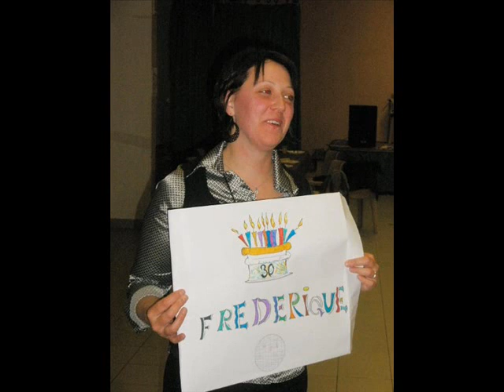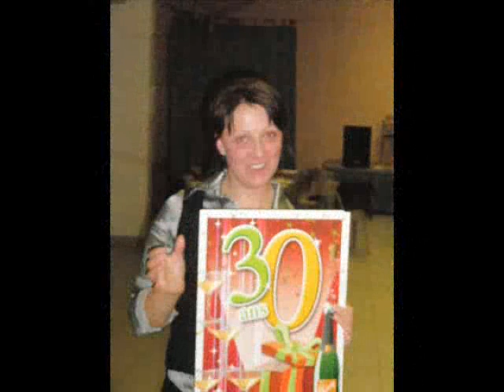anniv fred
anniversaire d'une amie